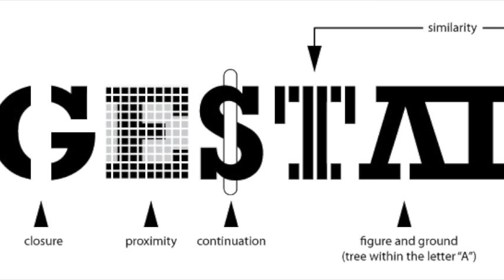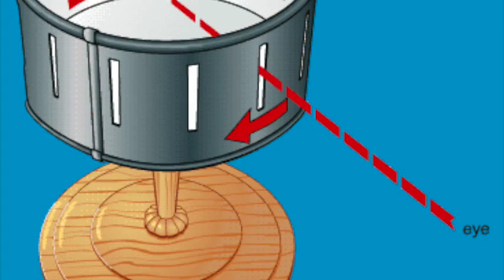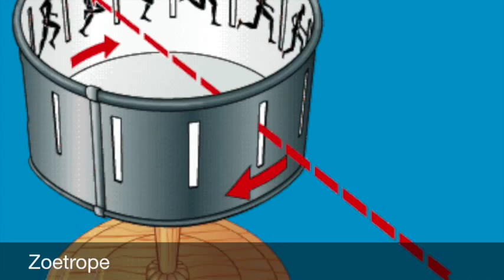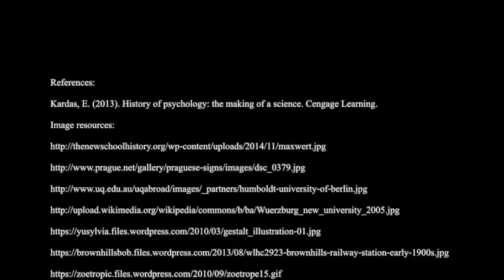Max Wertheimer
A five minute overview of the ideas and career of Max Wertheimer, founder of Gestalt Psychology. Produced as an assignment for History of Psychology University of Waterloo, PSYCH 380 w2015